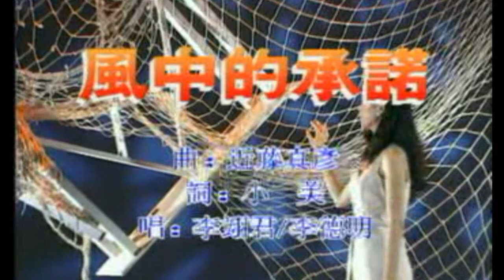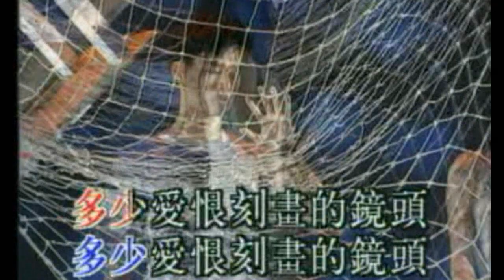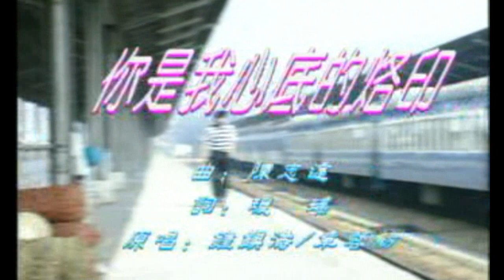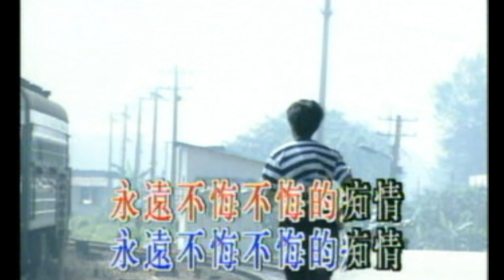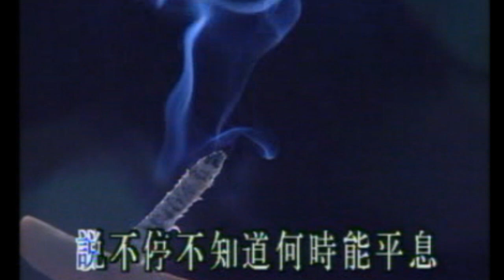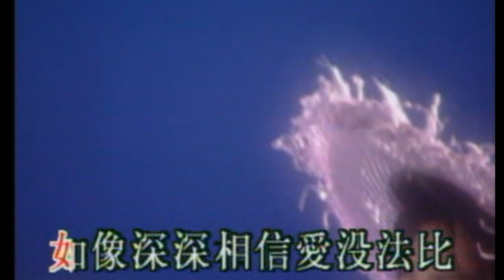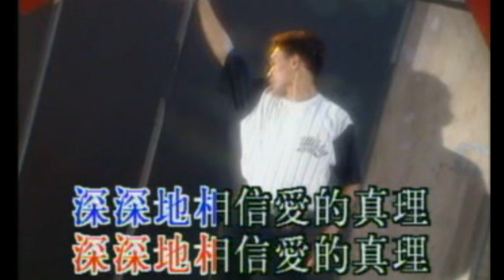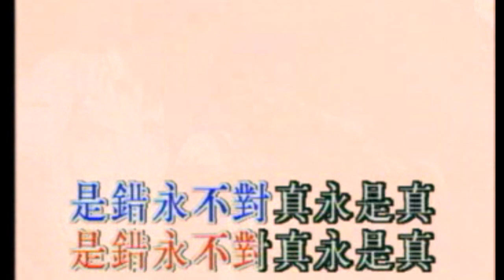Karaoke國語經典金曲之不朽情歌對唱B集(有人聲及歌詞字幕) Karaoke duet pops in Mandarin with lyrics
1. 在我生命中的每一天 2. 風中的承諾 3. 過把癮 4. 你是我心底的烙印 5. 流言 6. 天上飄著雨 7. 信自己 8. 沉默是金